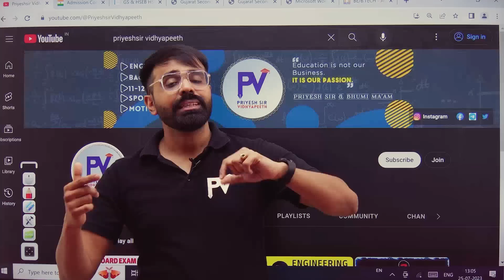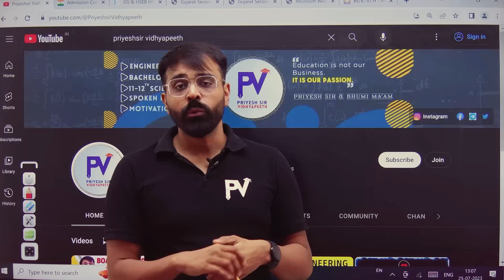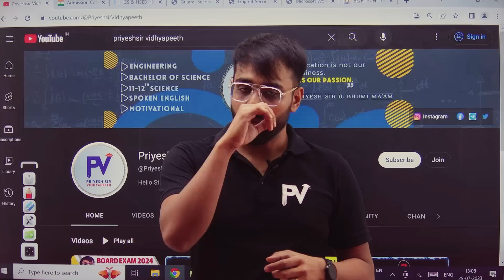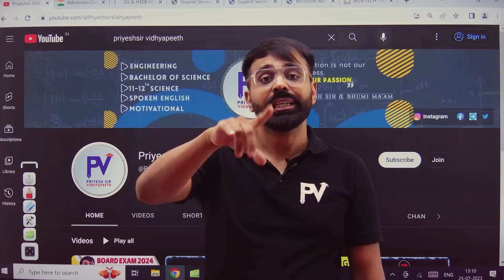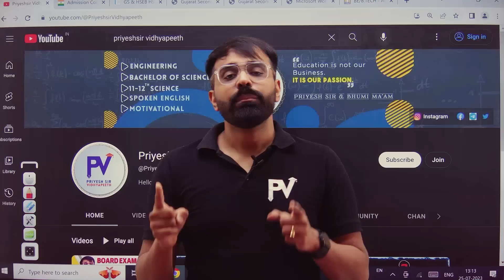TATHYA PATEL CAR ACCIDENT CASE | PARENTS & STUDENTS KO MERI EEKHI REQUEST HE..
App Store. : -

©️ PriyeshSir Vidhyapeeth ™ .

💠Tags 💠
Priyeshir Vidhyapeeth ,
Priyeshsir,
Degree Exam ,
Degree News ,
Degree Updates ,

💠 Keywords 💠